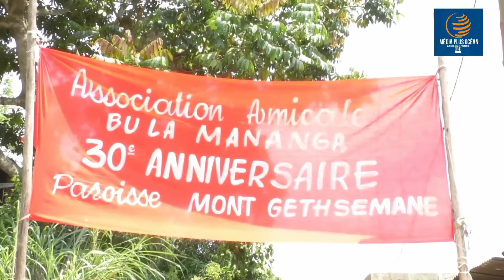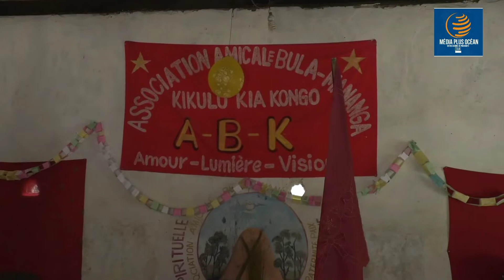LES 30 ANS DE NGETHSEMANE: LES NKUNZA BULA MANANGA